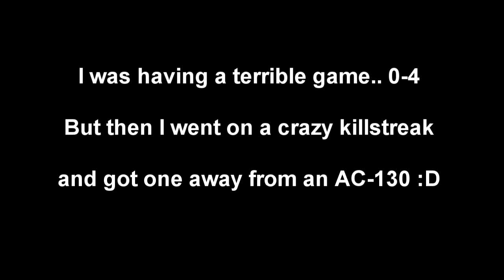Things That Make Me Rage (ep. 1?) (Read Desc!)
Starting a series, if you want to help out or have your clip featured on here just send me a link to your video (upload it through the Vault/Elite on MW3 or save it to your vault and I'll record it for you). I'd like to make it a weekly series if we get enough clips :)

Also, this is only my second time trying out actually editing the video and whatnot so there might be a few mistakes..but bear with me por favor.

edit: I'm expanding this series to rage-inducing things in general such as DMH bullcrap.